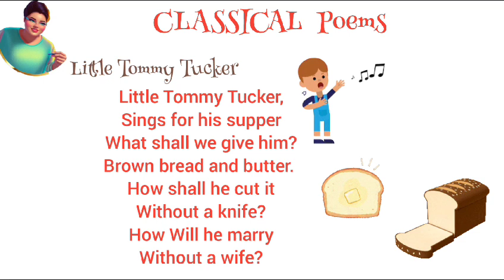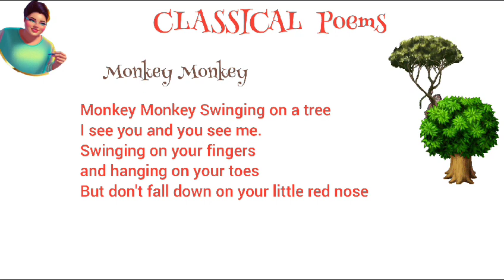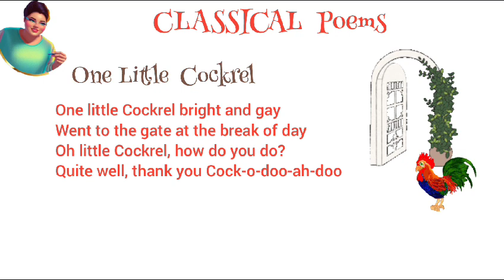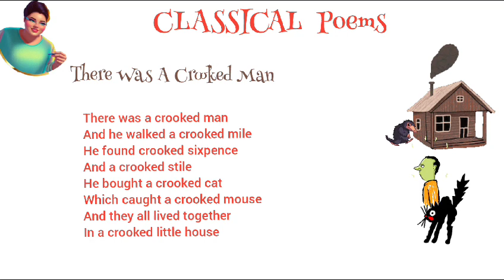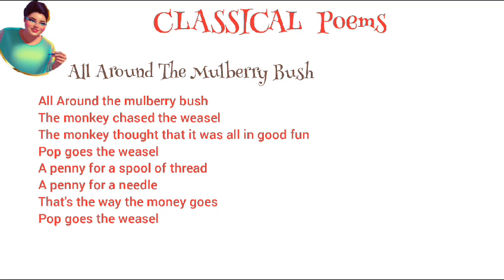Classic English Rhymes & Poems For Nursery Kids| PART 4